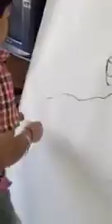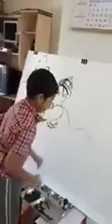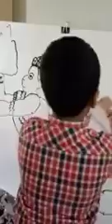சிறுவனின் ஒவிய திறமை